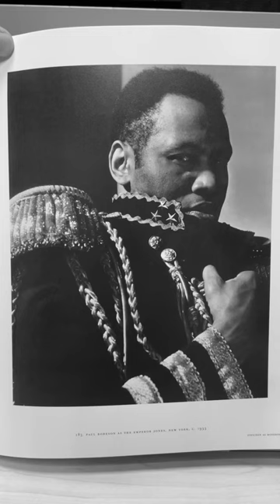Paul Robeson photographed by Edward Steichen in 1933. A power portrait!